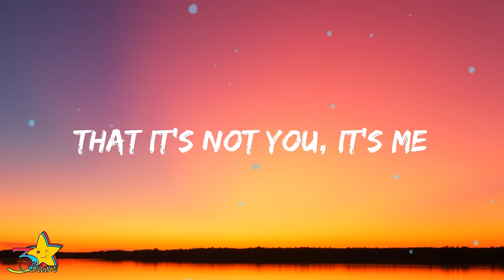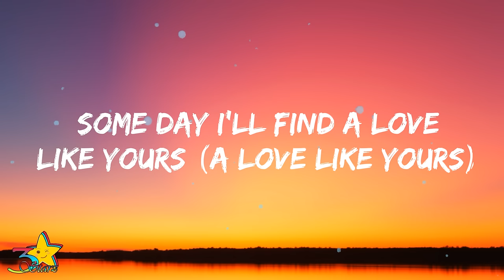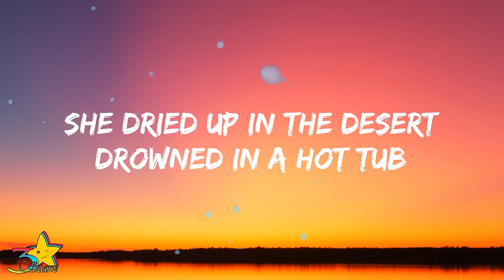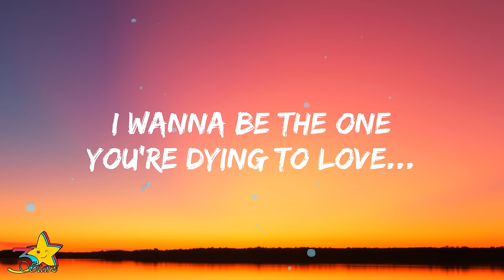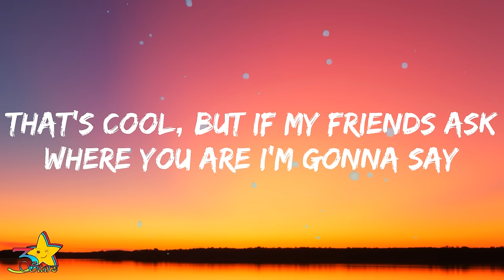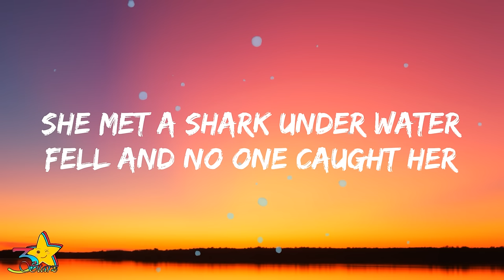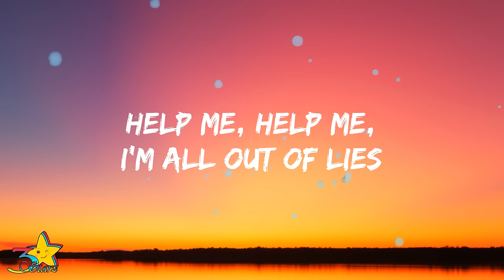Train - 50 Ways To Say Goodbye (Lyrics) "Help me, help me I'm no good at goodbyes" [tiktok] | 3starz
Train - 50 Ways To Say Goodbye (Lyrics)  | 3starz

"Help me, help me, I'm no good at goodbyes"

Train
"50 Ways To Say Goodbye"

Lyrics:

[Verse 1]
My heart is paralyzed
My head was oversized
I'll take the high road like I should
You said it's meant to be
That it's not you, it's me
You're leaving now for my own good

That's cool, but if my friends ask where you are I'm gonna say

[Hook 1]
She went down in an airplane
Fried getting suntanned
Fell in a cement mixer full of quicksand
She met a shark under water
Fell and no one caught her
I returned everything I ever bought her
Help me, help me, I'm all out of lies
And ways to say you died

[Verse 2]
My pride still feels the sting
Some day I'll find a love like yours (a love like yours)
She'll think I'm Superman
Not super minivan
How could you leave on Yom Kippur?

[Hook 2]
She was caught in a mudslide
Eaten by a lion
Got run over by a crappy purple Scion
She dried up in the desert
Drowned in a hot tub
Danced to death at an east side night club

[Bridge]
I wanna live a thousand lives with you
I wanna be the one you're dying to love...
But you don't want to

Lyric Video of "50 Ways To Say Goodbye" by Train  | 3starz